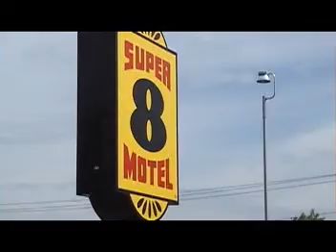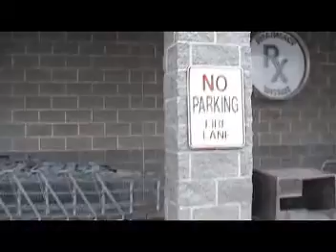The Boys are Back in NYC part 2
continuing the saga of the Handelman boys who travelled to NYC (specifically Brooklyn and Saratoga Springs. . . and Plattsburg) to visit our newly birthed cousin, Ava Madison. Hilarity ensues.